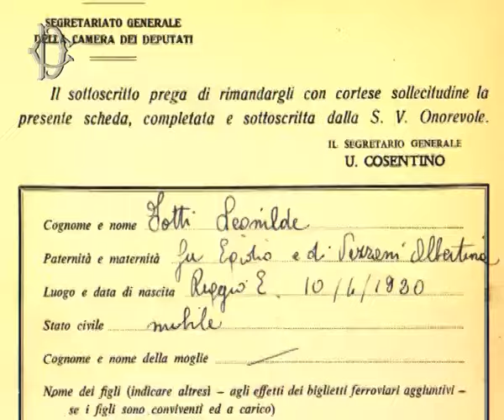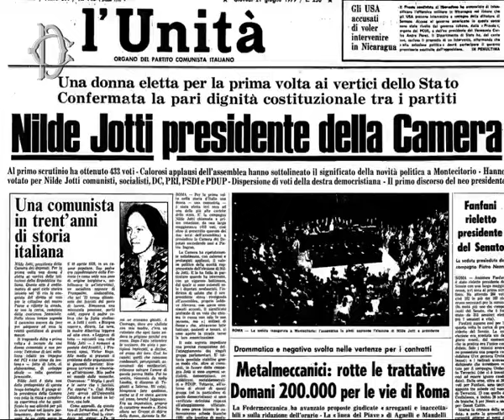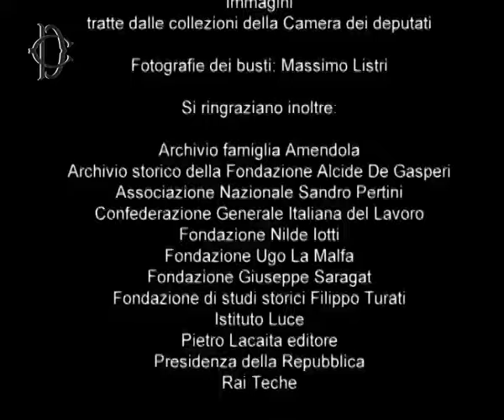Biografia di Nilde Iotti